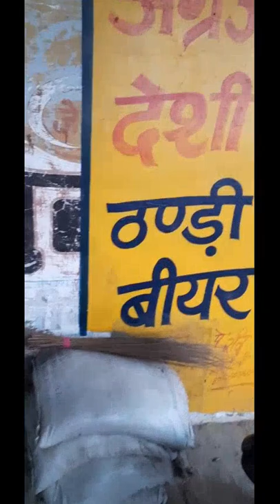Bahadurgarh Se Yha Apne Gaon me aake khaie Bhai ne अंडे😅..